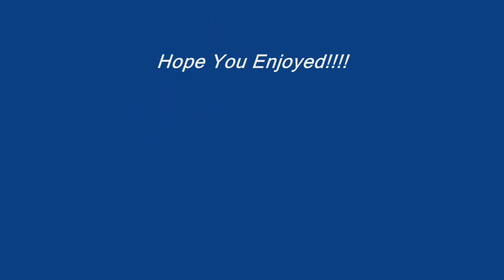Let Me Carry Your Schoolbooks-The Ripples & Waves-1971